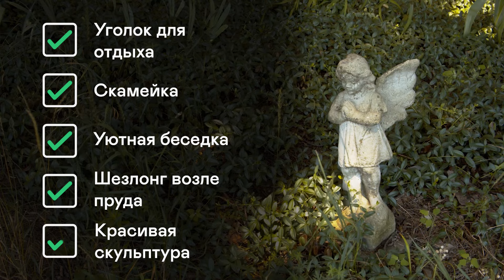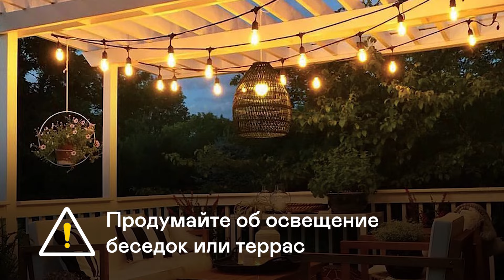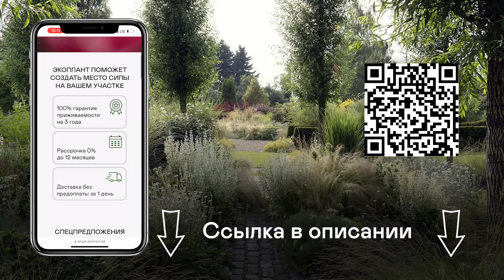💥10 ПРОСТЫХ МЕТОДОВ для красивого и ухоженного сада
🔥Горячие акции от питомника растений Экоплант📍Москва 📍Санкт-Петербург ✅ Благоустройство загородного участка без лишних затрат! Купить живую изгородь, многолетники, декоративные кустарники и плодовые деревья для сада по самым выгодным ценам (+рассрочка до 12 мес) УСЛУГИ ПО УХОДУ ЗА САДОМ: приведем ваш участок в идеальное состояние всего за 1 день!

00:00 Как сделать сад ухоженным?
01:03 Растения в кашпо на террасе
01:55 Как скрыть лишний мусор на участке?
02:35 Как правильно выбрать растения на участок?
03:18 Купить растения для участка
03:22 Для чего нужно мульчирование?
03:55 Газон
04:12 «Тайное» место в саду
05:00 3 действия для красивого участка
05:23 Неприхотливые растения для сада
06:20 Секрет пышных туй
06:45 Растения для сада
06:55 Идеальные растения для средней полосы
07:43 Как правильно ухаживать за газоном?
08:44 Инструменты для сада
10:19 Как выбрать садовую мебель
11:02 Полезные советы
11:28 Зона отдыха на загородном участке
12:07 Секреты освещения участка
14:28 Тренд в дизайне участка коттеджкор